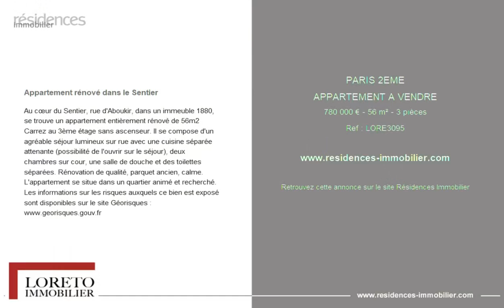PARIS 2ÈME - APPARTEMENT A VENDRE - 780 000 € - 56 m² - 3 pièce(s)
Référence : LORE3095

Appartement rénové dans le Sentier

Au cœur du Sentier, rue d'Aboukir, dans un immeuble 1880, se trouve un appartement entièrement rénové de 56m2 Carrez au 3ème étage sans ascenseur. Il se compose d'un agréable séjour lumineux sur rue avec une cuisine séparée attenante (possibilité de l'ouvrir sur le séjour), deux chambres sur cour, une salle de douche et des toilettes séparées. Rénovation de qualité, parquet ancien, calme. L'appartement se situe dans un quartier animé et recherché. Les informations sur les risques auxquels ce bien est exposé sont disponibles sur le site Géorisques :

|2831562|